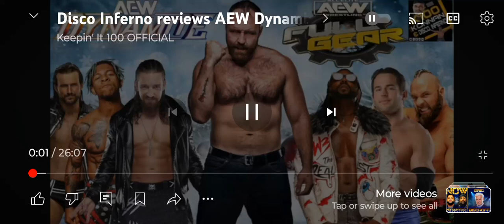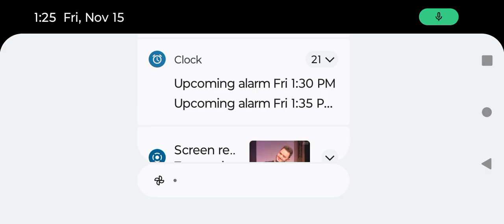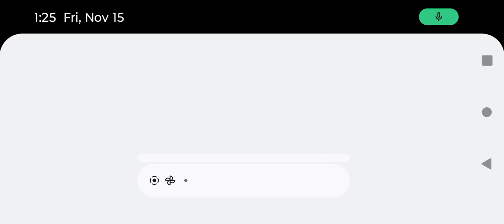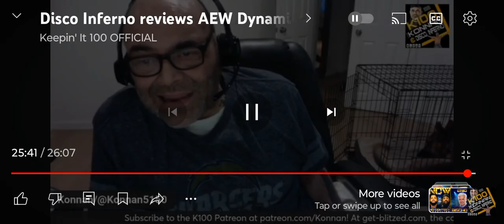WWE DISCO INFERNO REVIEWS AEW DYNAMITE ALL ELITE WRESTLING NOVEMBER 13 2024 SUBSCRIBE NOW FOR MORE